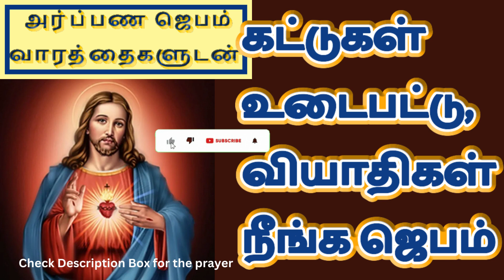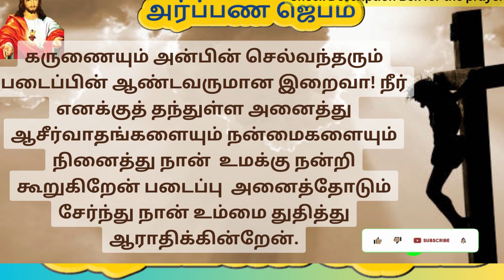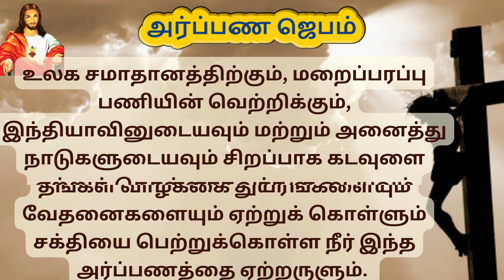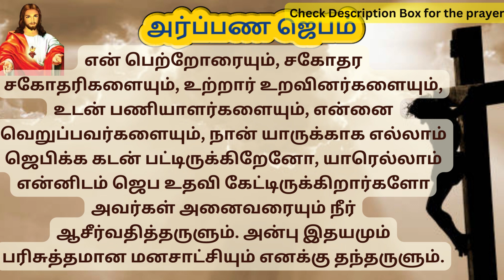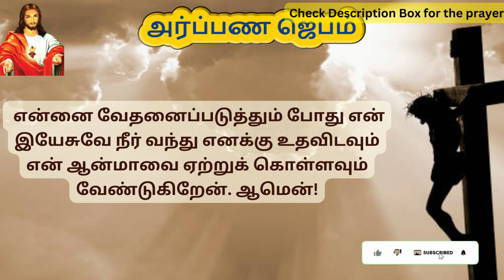Kattugal udaiya Jebam | Prayer to break bondages in Tamil TamilBibleWisdom 28th April